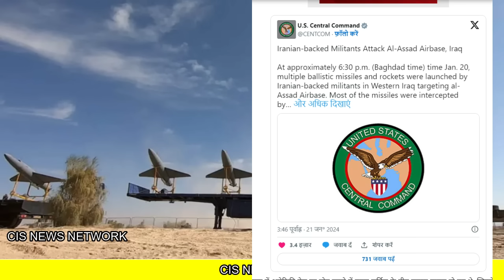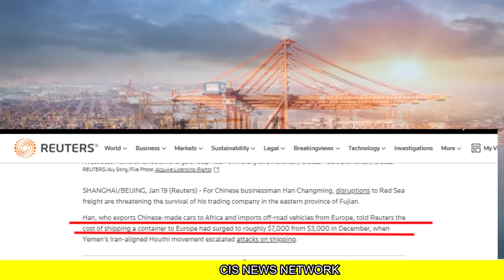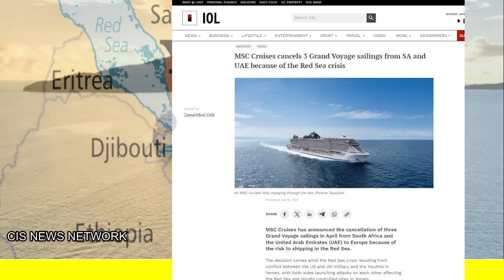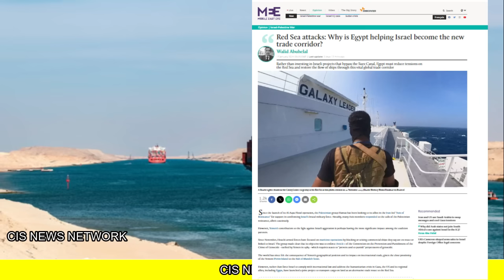अमेरिकी बेस पे भयंकर हमला | लिस्ट में 2 देश का नाम सिर्फ 2 देश के जहाज बचेंगें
अमेरिकी बेस पे भयंकर हमला हुआ | लिस्ट में 2 देश का नाम सिर्फ 2 देश के जहाज बचेंगें | भारत UAE का तहलका